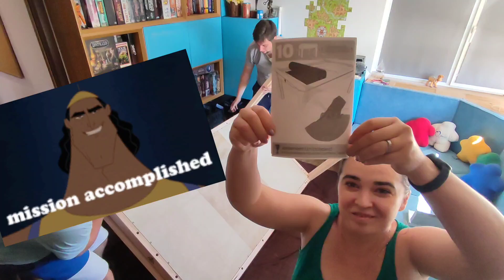Wyrmwood Modular Game Table Build wyrmwoodgaming @WyrmLyfe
We just finished assembling the Wyrmwood Modular Game Table and it took us about an hour including unboxing everything. I was surprised to discover that it's indeed super easy to assemble and everything fits perfectly which is sooo satisfying! 😍